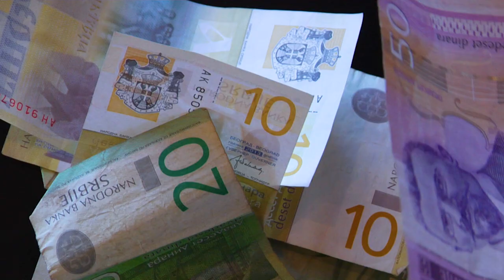STANICE - Trailer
'Stanice' (bosnian for stations) displays a ski journey to the east.

Taking the train was our approach to combine the hype of a ski trip whilst taking our environmental impact as a skier into consideration and led us from the streets of Sarajevo to the high mountains of Făgăraș and further.

We are very proud to present you the trailer to our new movie 'Stanice'.

Premiere:
6.10. - High Five Festival, Annecy
6.11. - Hochschulkino Kempten
8.11. - Freeride Filmbase, Innsbruck
30.11 - Cranked Up Movie Night, Innsbruck

Thank you for the support Interrail, Smith & Backcountry Access, Inc.